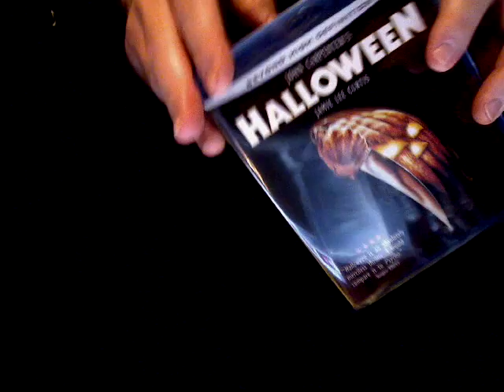Re: Rant: DVD Cases with Little Locks...Why?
This is a video response to ramboraph's "Rant: DVD Cases with Little Locks...Why?".